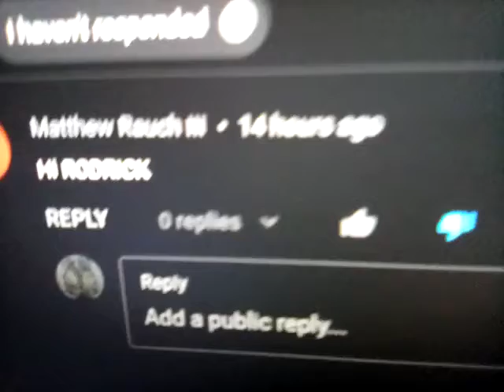Rauch F%#@ Is Back!!!!!!!!!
Block Him!